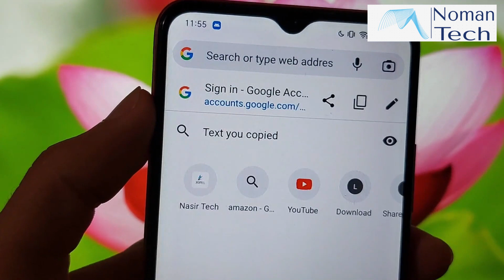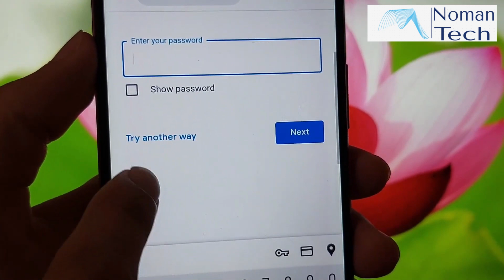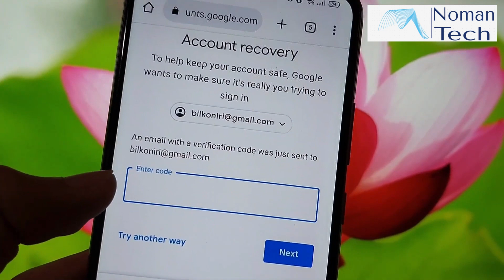Couldn't Sign you in | How to Recover Google Account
Hi Friends!
In this video I will show you how to fix google account couldn't sign you in problem, watch full video never skip, if my video is helpful like and share my video and subscribe my channel.

Your Queries 🔥💯
can't sign you in google account
recover gmail account
could sign you in google
how to recovery gmail account
how to recover gmail account couldn't sign you in
google couldn't sign you in
couldn't sign you in google account

Looking for a Tech YouTuber?

Nouman Tech Entertainment is a passionate team of "professionally curious" experts in consumer technology and video production which aims to inform and educate people of all ages through our entertaining videos. We create technical solutions  step-by-step computer build guides, and a variety of other tech-focused content.

Thanks for Like and Watching my Youtube Channel